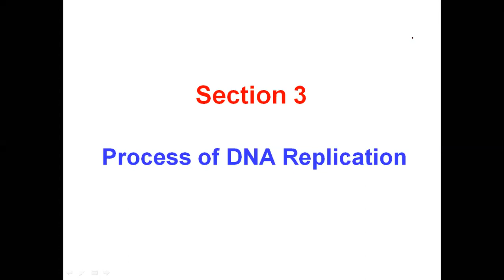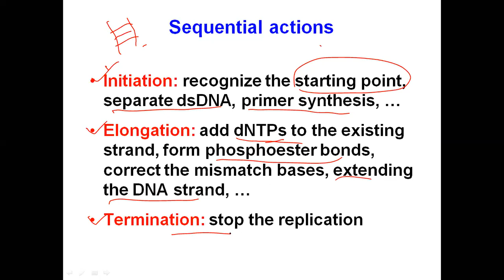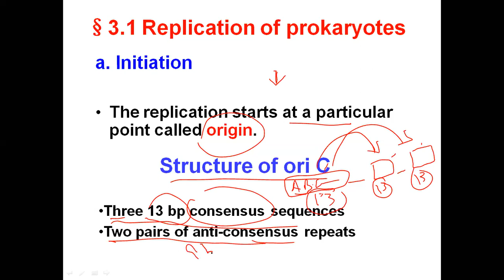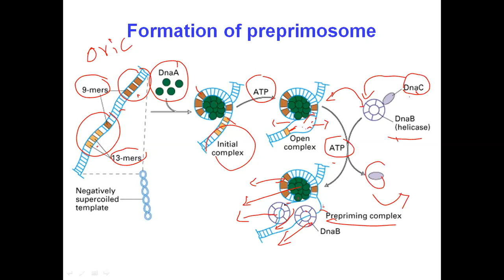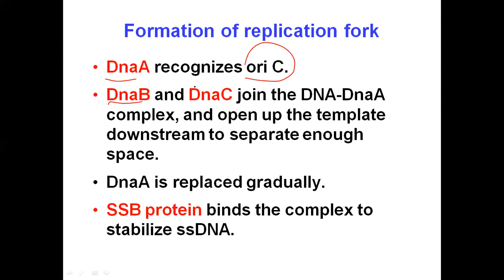Process of DNA Replication in Prokaryotes and Eukaryotes part 1